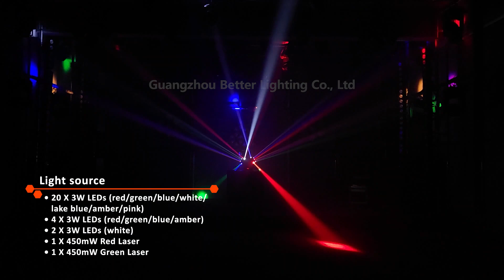7 Colors LED+Laser Moving Double Head Spot Light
Light source:
  • 20 X 3W LEDs (red/green/blue/white/lake blue/amber/pink)
  • 4 X 3W LEDs (red/green/blue/amber)
  • 2 X 3W LEDs (white)
  • 1 X 450mW Red Laser
  • 1 X 450mW Green Laser
Control mode:
  • DMX512
  • Primary/Secondary
  • Auto
  • Sound Active
DMX Channels: 18 channels
Dimming: 0-100% Linear dimming
Strobe: 20Hz
IP Rating: IP20
N.W.: 3.6kg
Package Size: 35*30*22cm, G.W.: 4.5kg
Package Size: 80*37*48cm (Pack of 4), G.W.: 19kg
(Better Lighting: Better quality, better service, better price.)